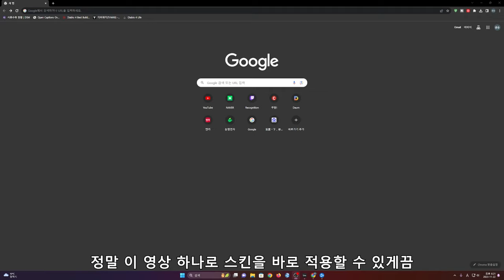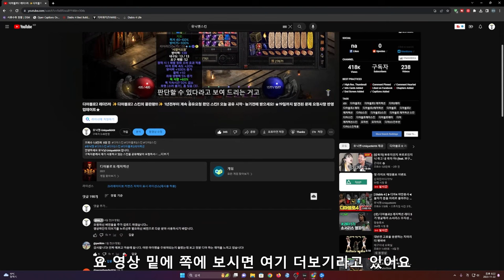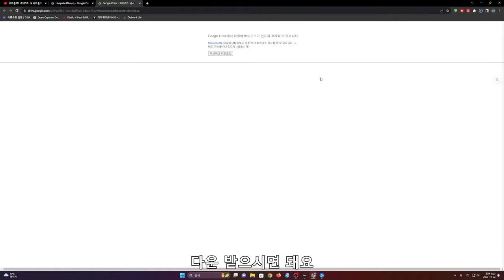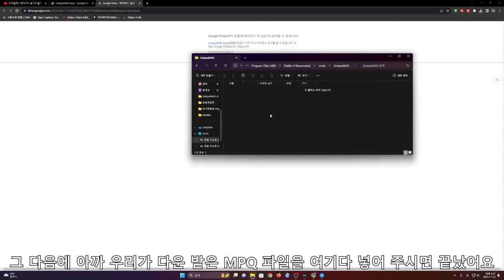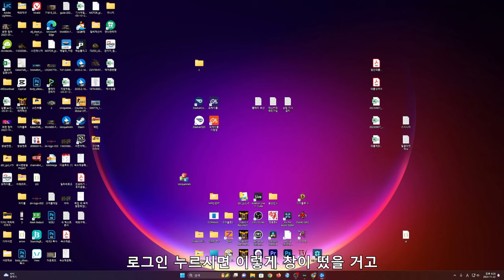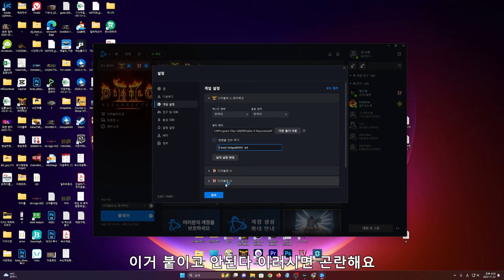✨유닉맨 디아블로2 스킨의 끝판왕!!! 적용법✨ 따라오면 할아버지도 다 적용하실수 있습니다! 공유스킨 링크 포함!!!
안녕하세요 유닉남-UniqueMAN 입니다.
스킨을 다운 받으신분들이 생소한 MPQ파일 스킨 적용법 정말 간단하게 정리해봤습니다!
따라만 하시면 누구나 적용가능 합니다!

▬★방송카톡▬▬▬▬▬▬▬▬▬▬▬▬▬▬▬▬▬▬▬▬▬▬▬▬▬▬▬▬▬▬▬▬▬▬▬▬▬

▬★목   차▬▬▬▬▬▬▬▬▬▬▬▬▬▬▬▬▬▬▬▬▬▬▬▬▬▬▬▬▬▬▬▬▬▬▬▬▬▬

▬★스킨 공유영상 링크▬▬▬▬▬▬▬▬▬▬▬▬▬▬▬▬▬▬▬▬▬▬▬▬▬▬▬▬▬▬▬▬▬

아래 영상의 제목을 클릭하세요!

▬★설정창 입력 명령어▬▬▬▬▬▬▬▬▬▬▬▬▬▬▬▬▬▬▬▬▬▬▬▬▬▬▬▬▬▬▬▬▬

★게임 설정창에서 입력하셔야 할 문자 : -mod UniqueMAN -txt
☆꼭!!맨앞에 한칸띄고 입력하세요☆

▬★태    그▬▬▬▬▬▬▬▬▬▬▬▬▬▬▬▬▬▬▬▬▬▬▬▬▬▬▬▬▬▬▬▬▬▬▬▬▬▬